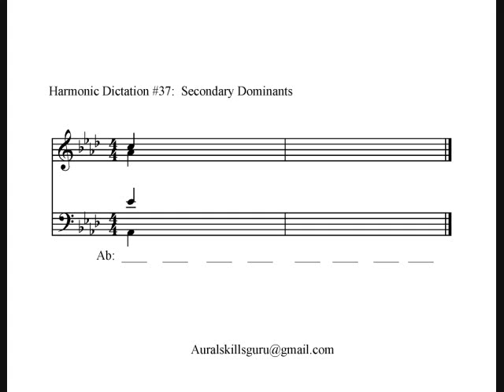Harmonic Dictation #37 - Secondary Dominants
Dictate the following 4-part functional harmonic progression using secondary dominants in inversions.  To see the answers to the roman numerals and voice parts, click on show more:

Ab:  I  V65/ii   ii  I6    V42   I6  V7   I
voice parts:
S:  C   C   Bb Ab G Ab G Ab
A: Ab  F   F    Eb Eb Eb Db  C
T: Eb  Eb Db  C  Bb Ab Bb Ab
B:  Ab A   Bb  C  Db C Eb Ab